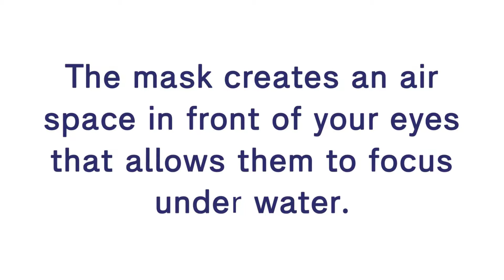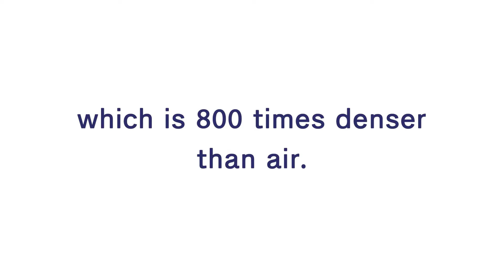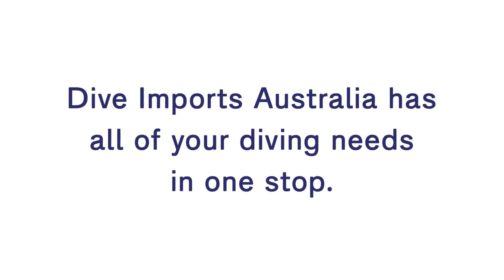Australia Scuba Equipment - Your First Set of Scuba Gear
Australia Scuba Equipment

For a new diver, buying gear is the final step, the act that says "I'm committed to really enjoying diving." But if you're newly certified, how are you supposed to know what to buy? Dive Imports Australia has all of your diving needs in one stop. Whether you are an experienced diver or deciding to take the plunge for the first time, you can be assured that we will provide the best scuba equipment in Australia.

Dive Imports Australia has all of your diving needs in one stop. Whether you are an experienced diver or deciding to take the plunge for the first time.

 Scuba Equipment Australia
Scuba Equipment in Australia